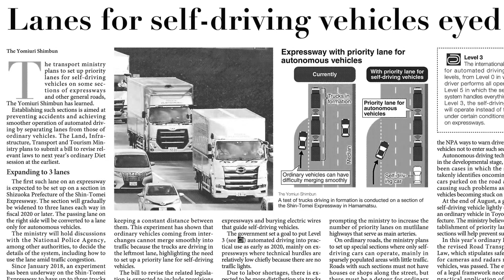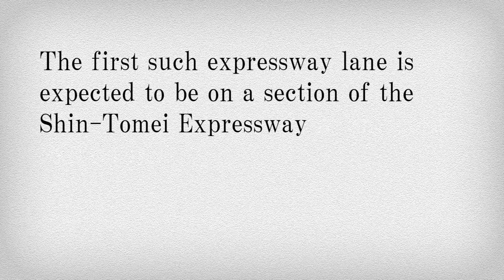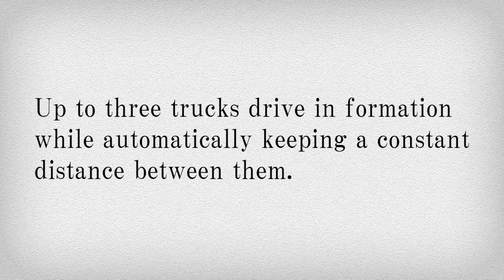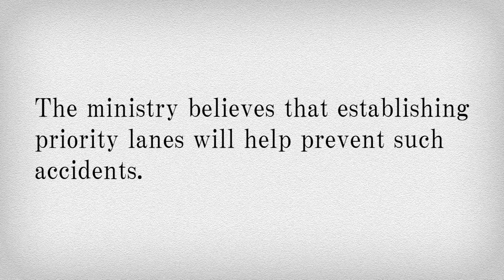News English 300 自動運転優先レーン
ようこそ！　リスニング道場へ！英字新聞「ジャパン・ニューズ」で取り上げられたニュースをもとに作成した長文読解問題を出題する読売中高生新聞の「News English 300」。読売新聞オンラインでは、記事と連動したリスニング問題を配信していきます。今週のテーマは、「自動運転優先レーン」。実用化に向けて研究開発が進められている自動運転車両。国土交通省は高速道路で自動運転車優先レーンを設けることなどを検討しているようです。どんな狙いがあるのか、しっかり聞き取ろう＝2019年11月1日付　読売中高生新聞掲載